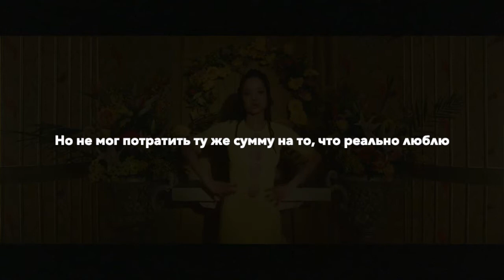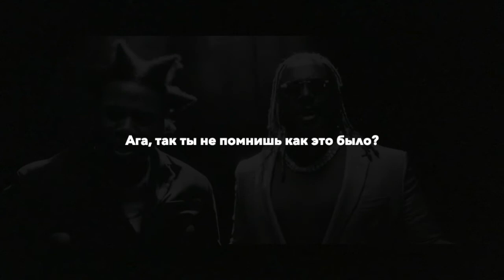Denzel Curry - Troubles ft. T-Pain (rus sub; перевод на русский)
Denzel Curry записал новый трек вместе с T-Pain под названием «Troubles». Это третий сингл с пятого студийного альбома Denzel Curry «Melt My Eyez, See Your Future».